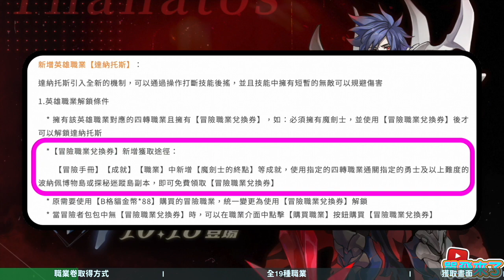ROM 職業兌換卷19張怎麼拿? 免費轉職︱看完讓妳拿好拿滿 1,672貓幣賺起來!!︱RagnarokM︱仙境傳說 守護永恆的愛︱【單飛來了】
如果單飛的影片有幫助到你 娛樂到你
記得給單飛一個【免費的讚】
如果你有能力 能幫助單飛湊夠預算添購拍攝設備的話
就給個【超級感謝】給單飛吧！
單飛會在當期影片裡 公開的感謝你⁽⁽٩(๑˃̶͈̀ ᗨ ˂̶͈́)۶⁾⁾

00:00  時間序列開始 (可點擊藍字時間序列 快轉至相應關卡)
00:06 職業卷取得方式
00:59 全19種職業
02:19 獲取畫面

要不是有錄下來 連我自己都不相信！︱9月頭飾「稻荷之秋」21抽到爆︱RO最美場景「夢幻水族」

德古拉男爵卡和星輝箭矢簡直絕配︱SP獵勢必入手的一張卡 實測給你看︱

8月頭飾「綠野漫遊」實抽16抽 一抽入魂給你看︱+5頭飾CP值最高?! 精煉換藍卷︱

魔鬼大烏賊卡「潛行」技能實測 用來打66太舒服了︱ 近14億z花得值得!? 有犯規??︱

神諭副本(塔羅+撲克)卡冊近300本一次開 上集︱這三張卡就讓單飛變更強了

SP獵加66神器爆爽激戰︱2022年s15屆競技場#1 原本冰現在加睡~ 舒服!!「星月甜夢」︱

王卡4連抽第三彈 單飛又來王卡四連抽︱這次抽王卡會嗨起來 美夢成真?︱

心靈狩獵場 純淨心雨任務「幽靈位置」x5處︱任務獎勵頭飾「憂傷的雨」獲取攻略︱

新遠古五檔披風、鞋子、飾品詳細整理︱「七王室之謎」版本 +15精煉卷 上古遺物 新寵物︱

開服就來逛逛新版本七王世之謎 中集︱ 新地圖王宮 證據手冊 榮輝武器外觀 頭飾︱

3/8大改版 開服就來逛逛「七王世之謎」上集︱美術外觀 卡普拉冒險錄 迷蹤島位置 全新公會領地︱

2022 SP獵第三殺 配置小調整殺起來會更舒服??︱66第三週的紅字傷害紀錄︱

迪士尼聯名傢俱 全套換起來能增加多少機體︱米奇系列＋公主系列︱單飛合法莊園一覽︱

新年首抽這樣可以?︱本月雙攻1%存入嘴部“貪食小怪”測傷!!︱2022年一月限定頭飾扭蛋“深淵迴響曲”︱

︱終於改版了︱ 夢幻之島 克魔島︱新職業新副本新裝備新地圖新卡片新BOSS 全部都新到爆︱

︱夢幻之島改版搶先看︱預定6/30陸版改版︱新夥伴 新遠古裝備 新符文 新卡片 新圖紙 新時裝︱

免責聲明：本片內所有音效/特效/配樂均屬該音效/特效/配樂作者所有，如有侵權，請告知刪除，謝謝！